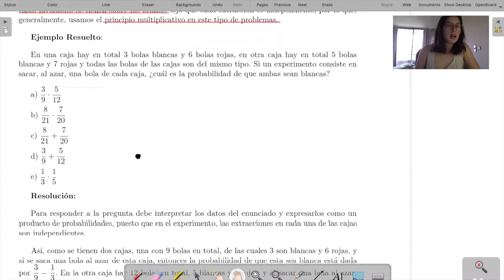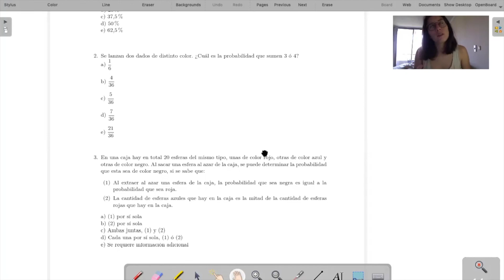Probabilidades Parte 6: Pelotitas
Clase de Probabilidades Parte 6: Pelotitas